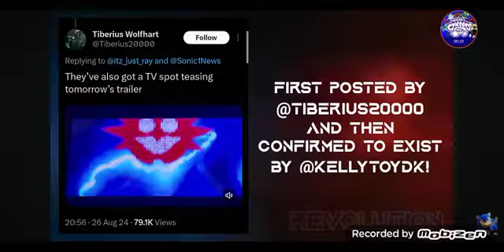Sonic the hedgehog 3 pg 13 😨